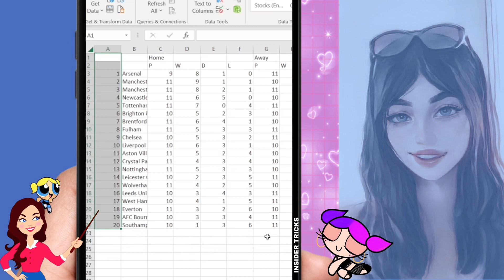HOW TO COVERT TEXT INTO COLUMNS IN EXCEL | EXCEL TIPS AND TRICKS 2023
If you're looking for straightforward guidance on navigating the digital landscape, optimizing your online presence, and mastering social platforms, you're in the right place!

📱 Social Media Mastery: Our tutorials cover popular social media platforms like Facebook, Instagram, Twitter, LinkedIn, TikTok, and more. Learn how to create eye-catching profiles, grow your followers, and maximize your engagement.

🌐 Internet Essentials: Explore tutorials on internet basics, such as understanding web browsers, staying safe online, and optimizing your internet connection. We demystify the technical jargon, so you can confidently surf the web.

💡 Practical Tips: We provide actionable tips and tricks for streamlining your digital life. From time-saving keyboard shortcuts to efficient ways to manage your online accounts, we've got you covered.

📸 Visual Content Creation: Learn the art of creating stunning visuals for your social media posts. We share techniques for editing photos, creating graphics, and making your content stand out.

🔒 Online Security: In an age of cyber threats, we'll guide you on how to protect your personal information and stay safe while using social media and the internet.

💰 Monetization Strategies: Discover ways to turn your online presence into a source of income. Whether you're a content creator, freelancer, or entrepreneur, we'll show you how to monetize your online activities.

🌟 Our commitment is to provide you with tutorials that get straight to the point. No fluff, no lengthy introductions—just actionable insights that help you get things done efficiently.

In my channels , I understand that your time is valuable, & I respect that. My tutorials are designed to save you time, equip you with valuable skills, and empower you to thrive in the digital age.